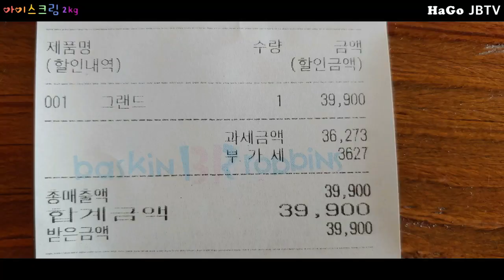베스킨라빈스 먹방 - 그랜드 2,000g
아이스크림 2Kg-베스킨라빈스31 그랜드
호기롭게 시작합니다

Kevin MacLeod의 Good Night에는 크리에이티브 커먼즈 저작자 표시 4.0 라이선스가 적용됩니다.